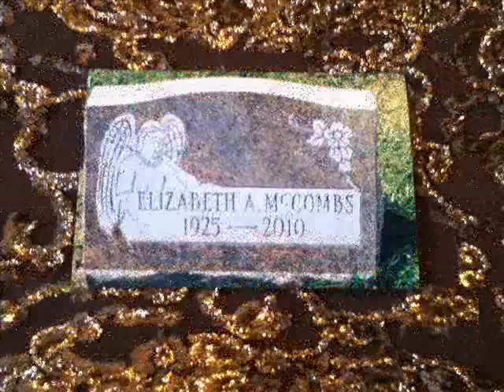The Life of Elizabeth Mihok Wheeler McCombs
On April 24, 2010 we lost my loving grandmother to pancreatic cancer...She lived a long full life...With many stories she passed on to us as children...For my family...AND...For my grandmother...I I made a special video...Just for her...Nanny...I love you and miss you so very much...We all do...